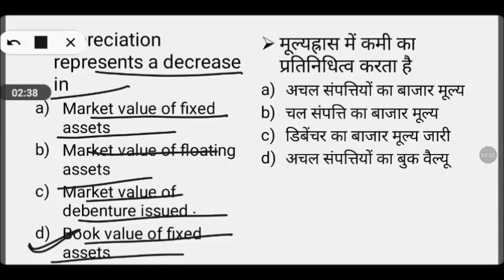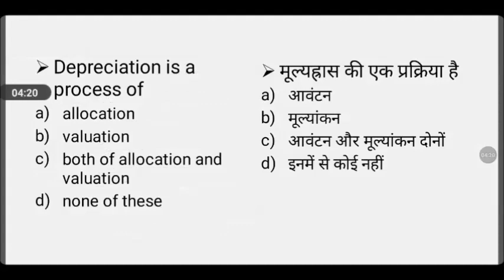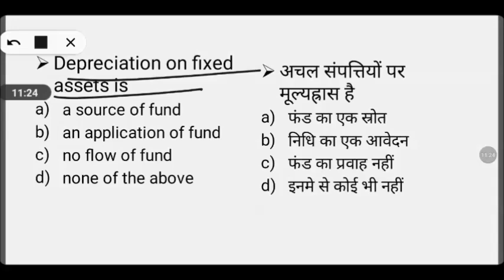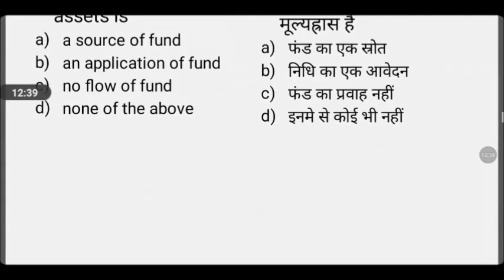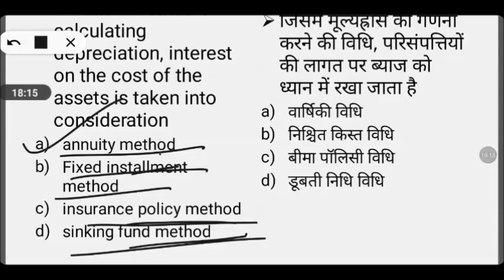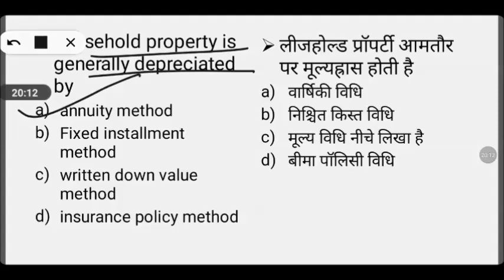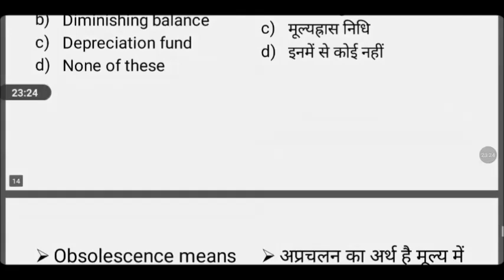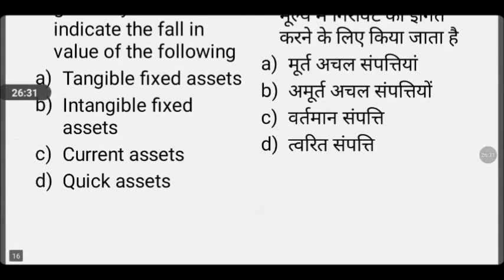UPPCL Assistant Accountant 2021 || UPPCL Assistant Accountant 2021 Questions || My Commerce Info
B.Ed Entrance Important Books Links here:

UP B.Ed. Commerce Group Guide 2020
Delhi University B.Ed. Joint Entrance Exam 2020
15 Practice Sets UP B.Ed KALA Varg (Solved Model paper 2019)

15 Practice Sets UP B.Ed Vigyan Varg 2020